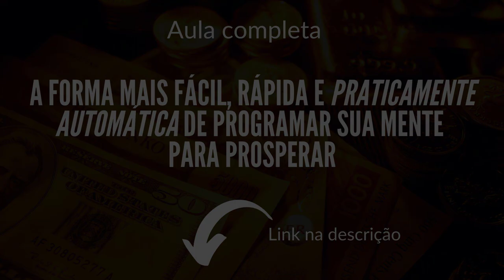"A BÍBLIA É O LIVRO QUE MAIS DEIXA AS PESSOAS POBRES"